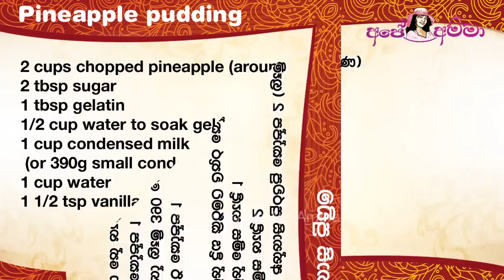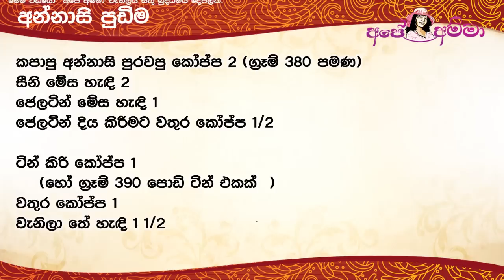✔ Pineapple pudding by Apé Amma අතුරුපසට අන්නාසි පුඩිම Annasi pudding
Ape amma Annasi pudding

Pineapple pudding by Apé Amma
Christmas recipe, sinhala Christmas recipes, ape amma